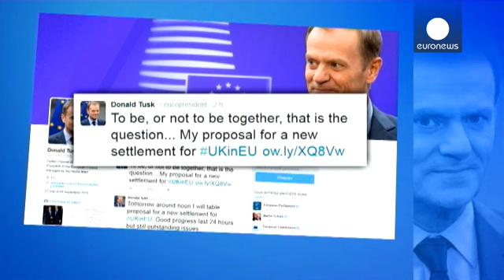واکنش مثبت بریتانیا به پیشنهادهای دونالد توسک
دونالد توسک، رئیس شورای اروپا، روز سه شنبه، پیشنهادهای خود را برای رسیدن به توافق با بریتانیا ارائه کرد. او روز یکشنبه در لندن مذاکرات فشرده ای با دیوید کامرون، نخست وزیر بریتانیا داشت و گفتگوها در سطح فنی هم تا امروز ادامه یافت. آقای توسک در توئیتر نوشت: «ماندن با هم یا جدا شدن از یکدیگر، مسئله این است.»

رئیس شورای اروپا برای متقاعد کردن بریتانیا به ماندن در اتحادیه اروپا، تقریبا با اصلاحات پیشنهادی لندن موافقت کرده است. یکی از این اصلاحات مربوط به پرداخت کمک های اجتماعی به مهاجران اروپایی اس…